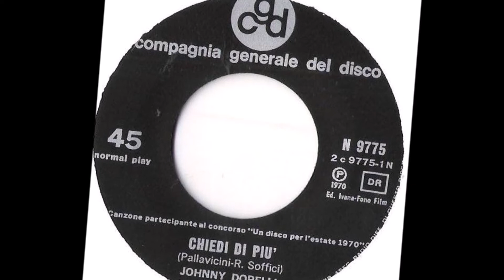Chiedi Di Più - Johnny Dorelli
Pallavicini - R.Soffici 1970